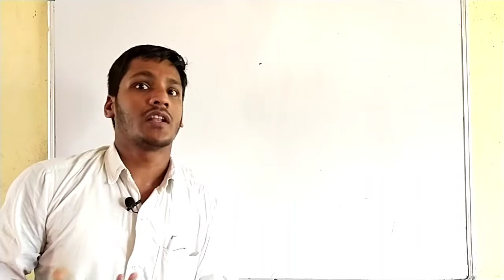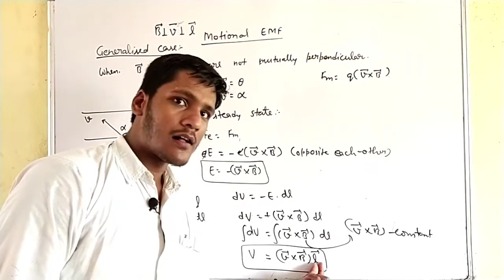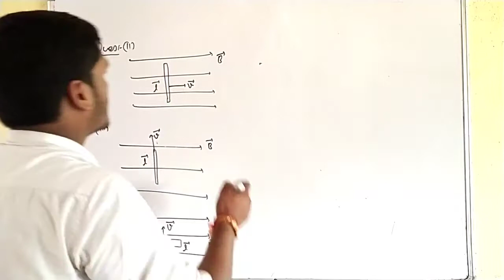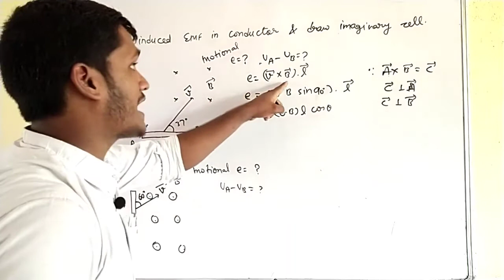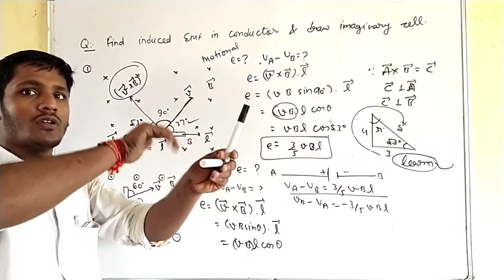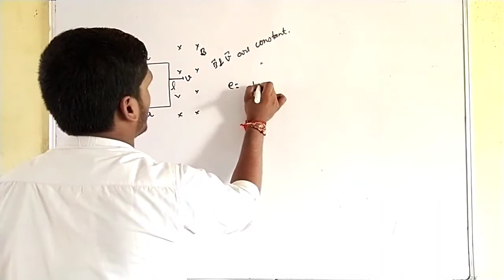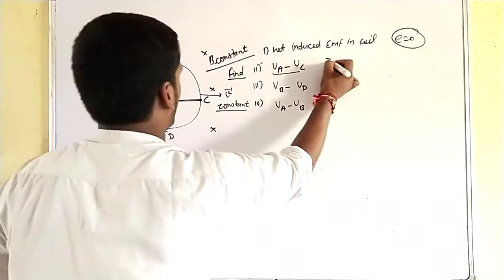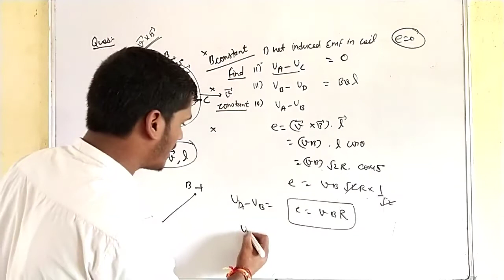12 physics chap 06 L 07 | electromagnetic induction | generalised case of motional emf | numericals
Our toppers 2020 | शिक्षा के क्षेत्र में एक अग्रणीय स्थान | 10th

Our toppers 2020 | शिक्षा के क्षेत्र में एक अग्रणीय स्थान | 12th

Hi.
I'm Yogesh Singh
A small worker at SANSKAR ACADEMY & college. 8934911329

About our director -
 Satendra kumar singh (समाजसेवी)
एक साधारण जीवन जीने वाले इंसान जो कि पिछले 12 वर्षों से सभी विद्यार्थियों को बिल्कुल निशुल्क शिक्षा (coahing के माध्यम से) देते आ रहे हैं तथा विद्यार्थियों के लिए पूरे तन मन धन से समर्पित रहते हैं । एक ऐसे इंसान जिन्होंने विद्यार्थियों के लिए अपना पूरा जीवन दे डाला है। आपको बता दें कि अपने 24 घंटों के दिनचर्या में 15 घंटे लगभग विद्यार्थियों को देते हैं | सभी विद्यार्थी इनसे हमेशा प्रभावित होते हैं तथा इनके आदर्शों पर चलने के लिए आतुर रहते हैं तभी इन्होंने अपने संस्थान में हमेशा क्षेत्र के लिए toppers बच्चों को दिया है । गांव का एक ऐसा आदमी जिसने प्रण किया है कि गांव का कोई भी विद्यार्थी और अशिक्षित नहीं रह सकता जो आज सफल होता दिख रहा है सभी अभिभावकों के आशीर्वाद से आज लगभग 40 गांव के बच्चे संस्थान में पढ़ाई करते हैं तथा अपने आपको यहां बहुत ही महफूज  समझते हैं | कक्षा दो से 12वीं तक के विद्यार्थियों को यहां बिल्कुल ही निशुल्क शिक्षा दी जाती है | 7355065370 ,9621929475

About our academy and college -
आपको पहले ही साफ साफ शब्दों में बता दें की अधिक व पूरी जानकारी के लिए आप हमारे विद्यालय पर एक बार जरूर visit करें -
Address - ग्राम व पोस्ट रिठुआखोर को थाना व तहसील सहजनवा जिला गोरखपुर 27 3209 उत्तर प्रदेश।
2000 विद्यार्थियों का एक विशाल परिवार है जोकि हमारे मैनेजर सर के द्वारा बहुत ही अच्छे ढंग से सजाया गया है | 75 मॉनिटर का एक विशाल कंप्यूटर लैब है तथा एक विशाल लाइब्रेरी हमारे स्कूल में है | गांव में ही रहकर शहर से भी उच्च शिक्षा देने वाला क्षेत्र का एकमात्र विद्यालय है| हमारे विद्यालय में क्लास 2nd से बारहवीं तक विद्यार्थियों को निशुल्क कोचिंग दिया जाता है । पिछले 12 वर्षों से संस्थान ने तथा पिछले 3 वर्षों से विद्यालय ने क्षेत्र को 10वीं व 12वीं में टॉपर्स दिए हैं । हमारे विद्यालय में 12वीं में ही विद्यार्थियों को फाउंडेशन कोर्स करा दिया जाता है ताकि विद्यार्थी आगे का रास्ता अपना प्रशस्त कर जीवन में आगे बढ़ सके. । हमारे यहां क्लास दसवीं का कोर्स अगस्त तक तथा 12वीं का कोर्स अक्टूबर तक समाप्त कर बच्चों की अच्छी तरीके से तैयारी कराई जाती है। अधिक जानकारी के लिए आप हमारे स्कूल पर एक बार जरूर visit करें |

   धन्यवाद